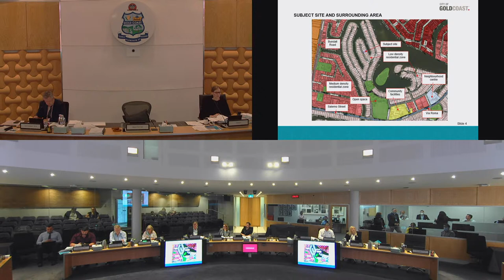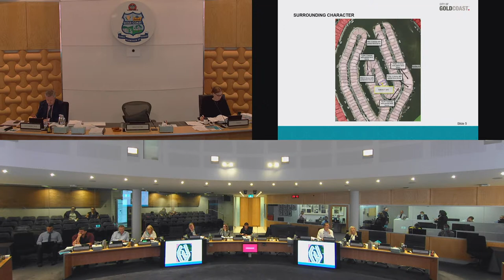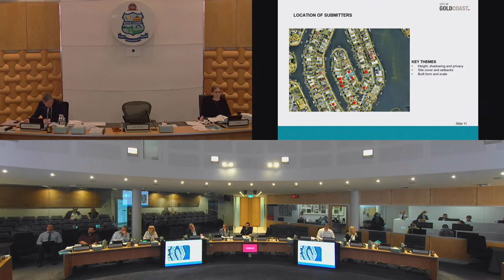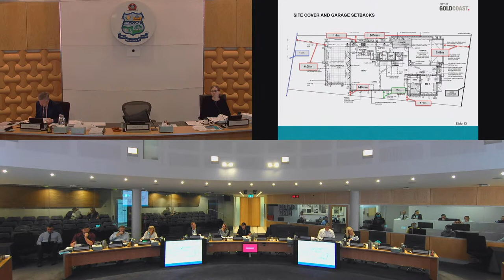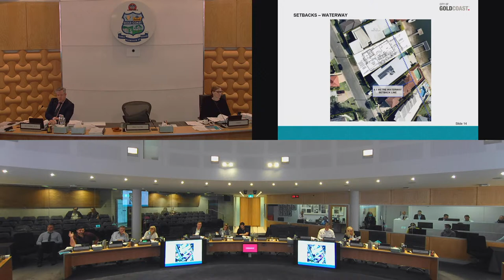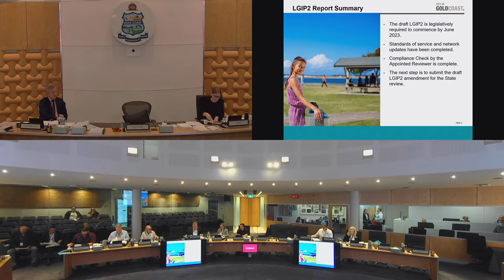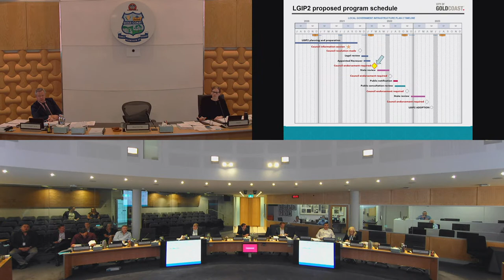City of Gold Coast Planning & Environment Committee Meeting - 3 March 2022